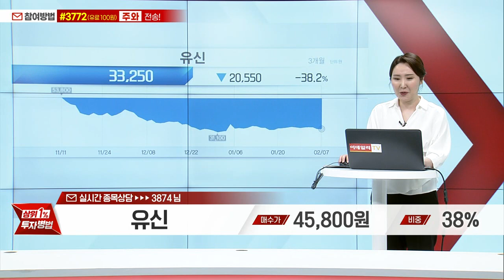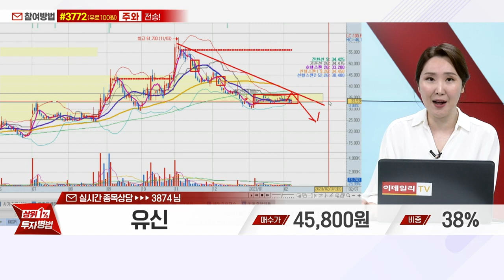유신(054930)_주식와이프 전문가_종목 상담 (20230207)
1) 휴대폰 카메라로 화면의 QR 코드 스캔후 채팅방 입장
2) 휴대폰 수신번호 #3772 로 '주와' 문자 전송